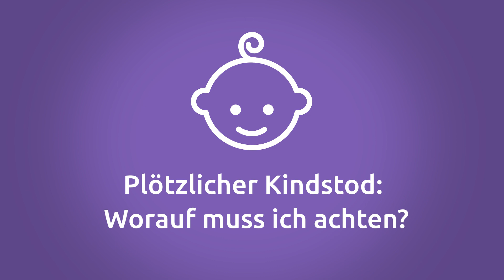Plötzlicher Kindstod: Was hat es damit auf sich? Was ist zu beachten? | Baby | Eltern ABC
Plötzlicher Kindstod: Was hat es damit auf sich? Was ist zu beachten? | Was ist die Ursache? Und welche Maßnahmen gibt es gegen den Plötzlichen Säuglingstod? ELTERN-Kinderarzt Dr. Axel von der Wense erzählt dir alles Wichtige im Video. Achtest du auf die Maßnahmen?

Plötzlicher Kindstod: Was hat es damit auf sich? Was ist zu beachten?
Ein schreckliches Thema, doch die Augen davor zu verschließen, ist auch nicht gut. Deswegen erklärt uns ELTERN-Kinderarzt Dr. Axel von der Wense vom Altonaer Kinderkrankenhaus im Video, wie Eltern vorbeugen können:

1. Wie hoch ist die Wahrscheinlichkeit für einen Plötzlichen Kindstod?
Neue Eltern müssen sich im Lebensjahr nicht ständig Sorgen wegen der Gefahr des plötzlichen Säuglingstods machen. Die Wahrscheinlichkeit liegt bei weit weniger als einem von 1000 Kindern und ist demnach sehr gering. Leider ist bis heute das Krankheitsbild ungeklärt und Ärzte können keine Ursache klar benennen. Es gibt allerdings einige Maßnahmen, die das ohnehin schon niedrige Risiko noch weiter minimieren.

2. Was kann ich gegen den Plötzlichen Kindstod tun?
Folgende Maßnahmen minimieren das Risiko des plötzlichen Kindstods:
1. Kinder sollen auf dem Rücken schlafen. Die Bauchlage ist nur für die Wachphasen geeignet.

2. Die Schlafumgebung sollte frei sein. Heißt: Das Kind schläft in einem Schlafsack ohne Decke, es hat eine feste Matratze und in seinem Bett befinden sich keine Plüschtiere, kein Nestchen und auch kein Fell.

3. Das Kind schläft im Elternschlafzimmer in seinem eigenen Bett. Es ist gut, wenn der Säugling im Zimmer mit der Mutter schläft, da insbesondere Mütter eine besonders geschärfte Wahrnehmung haben, wenn etwas mit ihrem Kind nicht stimmt. Das Baby sollte aber unbedingt im eigenen Bett oder in einem Zustellbett schlafen. Im Elternbett könnte die Decke über das Kind rutschen oder das Kleine schnell überhitzen.

4. Rauchen, auch passives Rauchen, ist auch ein erheblicher Risikofaktor. Wenn geraucht wird, dann am besten nur draußen und nicht in der Nähe des Babys.

5. Achte unbedingt auf die Temperatur, um eine Überhitzung zu vermeiden. Eine Zimmertemperatur von 16 bis 18 Grad ist ideal für ein Kind zum Schlafen. Ist es im Sommer im Zimmer zu heiß, reicht auch leichtere Kleidung zum Schlafen. Generell gilt eine Körpertemperatur zwischen 36,5 und 37,5 Grad für Säuglinge als normal.

Foto Thumbnail: iStock, FamVeldv